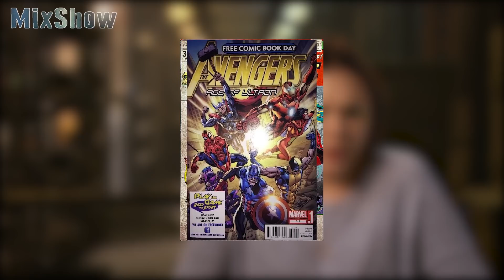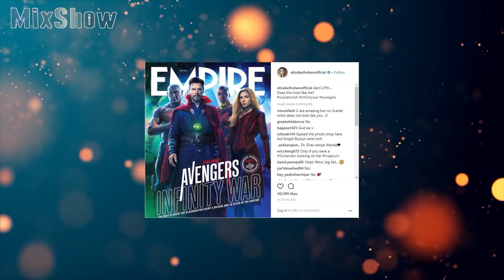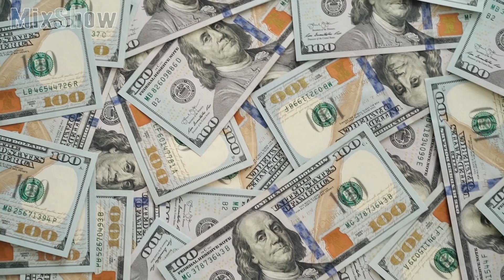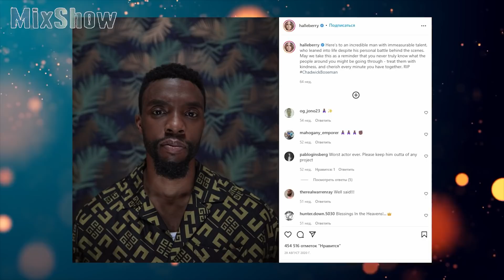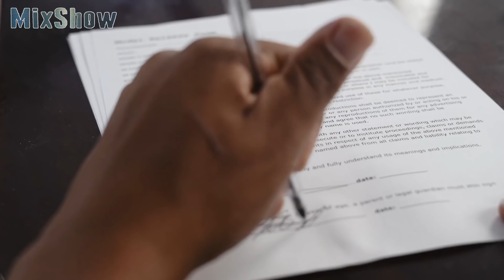Элизабет Олсен — Как Живет Алая Ведьма из "Мстителей"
Элизабет Олсен  ̶  популярная звезда Голливуда и исполнительница одной из самых ярких ролей серии блокбастеров "Мстители". Роль Ванды, Алой Ведьмы, в фильмах по комиксам Марвел, принесла ей огромное количество как почитателей, так и недоброжелателей, особенно среди фанатов Вселенной. Долгое время она оставалась просто младшенькой своих знаменитых сестёр Кейт и Эшли и даже некоторое время назад не хотела быть знаменитой.

Посмотри обязательно!